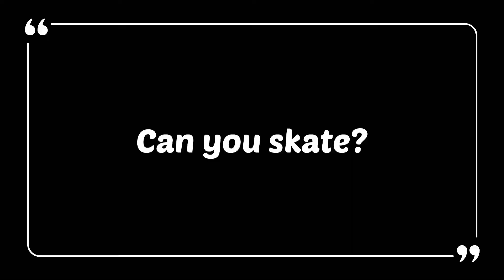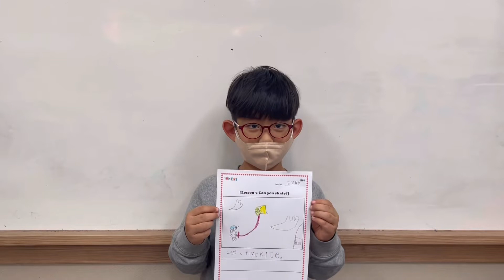2022 November ISB1 Dream Tree - Lily T